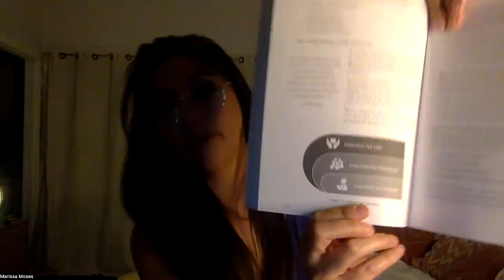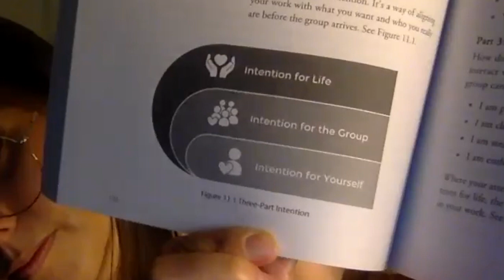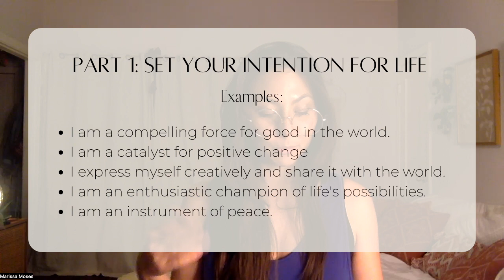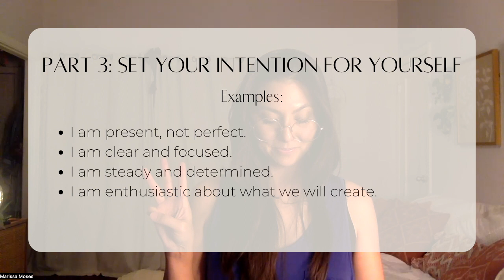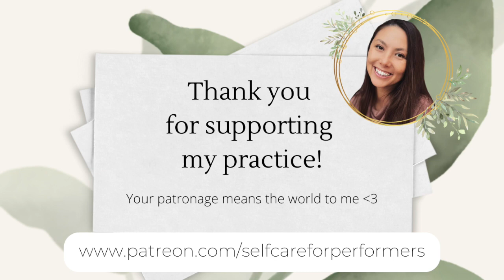Day 27 | Creating Safe Space - December Daily Embodiment Practice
For the month of December 2022, I will be doing a recorded Embodiment Practice every morning at 9:00 am, posted the following day.

TODAY’s REFERENCES

"Designing & Leading Life-Changing Workshops: Creating the Conditions for Transformation in Your Groups, Trainings, and Retreats" book by Ken Nelson, David Ronka, Lesli Lang with Liz Korabek-Emerson and Jim White

Thank you for taking the time to connect with yourself and this offered practice. If you have the means and resources to give back and help to support me and the continuation of this channel via monthly patronage or a one-time donation in any amount, please make them through one of the following ways:

warmly,
Marissa

LINKS FOR CONTINUED CONNECTION